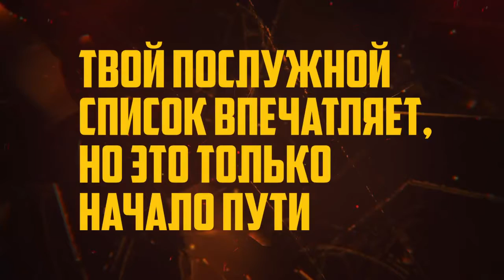Мои успехи в RAID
Да, я уже давно, пусть и не слишкрм регулярно, играю в РЭЙД.